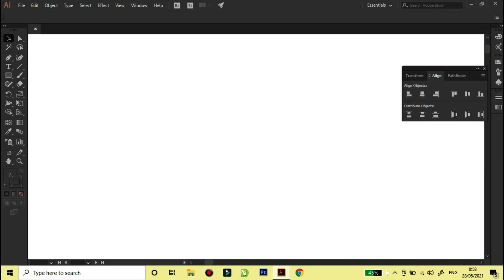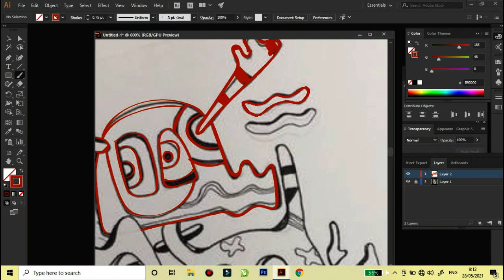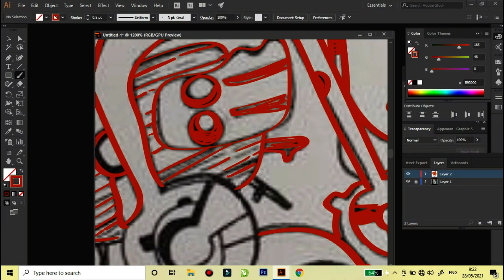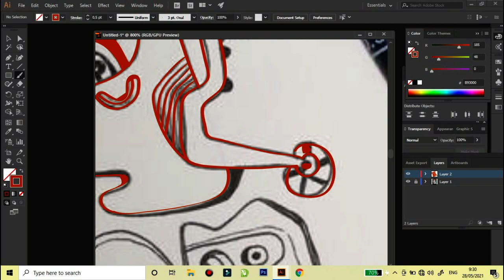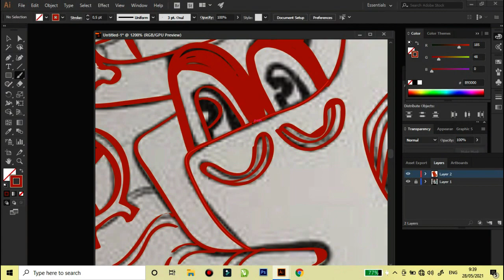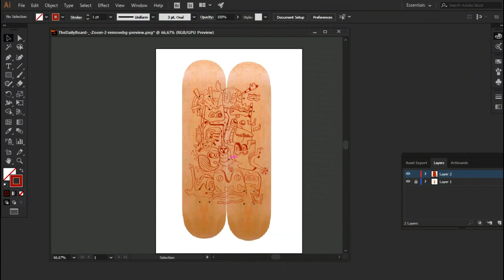DESIGN SKECTH FOR SKATEBOARD PANEL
Design sketches for skateboards that are arranged in double or panel will then be manually painted